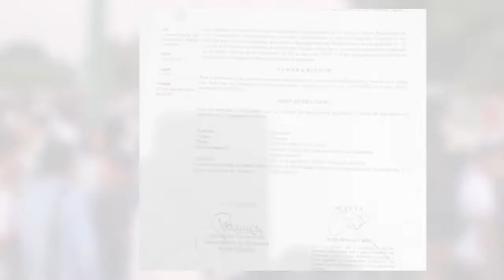Conflicto de Directores del CBTIS-170 en Tonalá | Resumen-20-Marzo-2020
-No se suspende pago de Programas para el Bienestar, anuncian Rutilio Escandón y Aguilar Castillejos: